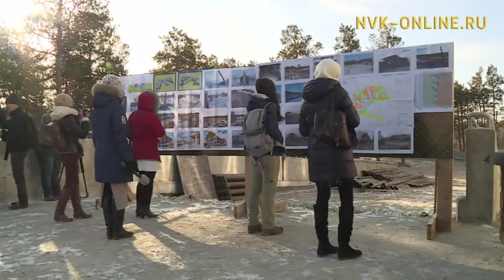Максим Топилин Уһук Илин регионнарын кытта селекторнай мунньах ыытта